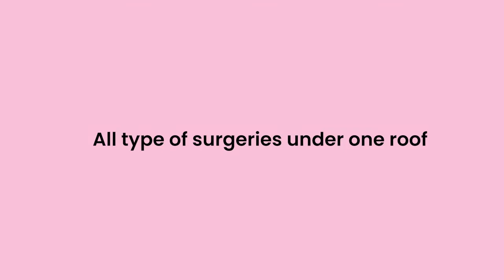𝗦𝗵𝗶𝗻𝗲 𝗦𝗽𝗲𝗰𝗶𝗮𝗹𝗶𝘁𝘆 𝗛𝗼𝘀𝗽𝗶𝘁𝗮𝗹 Created A Caring Environment For Our Patients.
From Basic Check-Ups To Complex Procedures
👉Best In Class Laminar OT
👉Top-notch sophisticated equipment
🔸 Central Sterilization Unit
🔸 C-arm
🔸 Surgical Diathermy Unit
🔸 Anesthesia Monitoring Unit
🔸 Laparoscopy Unit
🔸 4 Zones Of OT Complex are maintained to maintain cleanliness & It progressively diminishes bacteriological count.
👉Minor Or Major Surgeries
👉Common Urology Procedures
👉Common Obstetrics and Gynecology Procedure
👉Common Orthopedic Procedures
👉All Types Of Surgeries Under One Roof 𝗦𝗵𝗶𝗻𝗲 𝗦𝗽𝗲𝗰𝗶𝗮𝗹𝗶𝘁𝘆 𝗛𝗼𝘀𝗽𝗶𝘁𝗮𝗹
👉A Multispeciality Healthcare provider with all the excellence across multiple departments(Neurology, Rheumatology, Opthalmology, Dermatology, ENT, Dental, Physiotherapy) in Nellore.
👉Shine Super Speciality Hospital is a leading global, Multi-Speciality Hospital offering best-in-class medical services in Nellore City and surrounding areas. With a paramount focus on patient care, patient safety and patient satisfaction, We are committed to offering exemplary medical services that go beyond the norm of healthcare.
👉 Consult our experts at 𝗦𝗵𝗶𝗻𝗲 𝗦𝗽𝗲𝗰𝗶𝗮𝗹𝗶𝘁𝘆 𝗛𝗼𝘀𝗽𝗶𝘁𝗮𝗹 and get personalized solutions
👉 𝐀𝐝𝐝𝐫𝐞𝐬𝐬: Sreehari Nagar 2nd line, Opp Narayana School, Mini Bypass Road, Nellore 524003.